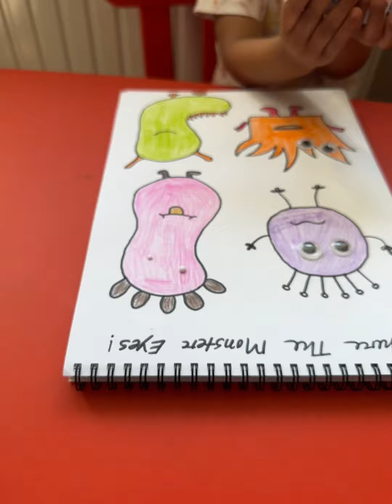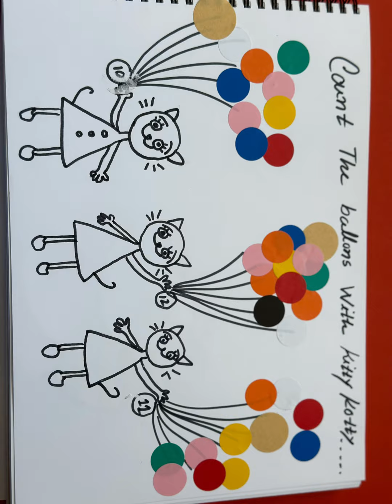toddlerlearningactivities preschoolactivities toddleractivitiesathome toddleractivityideas